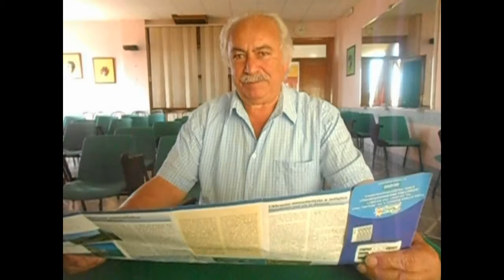Intervista a Enzo Iacovozzi, Vice Presidente dell'Associazione Italo - Tedesca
Intervista di Cristiano Vignali per Agenzia Stampa Italia